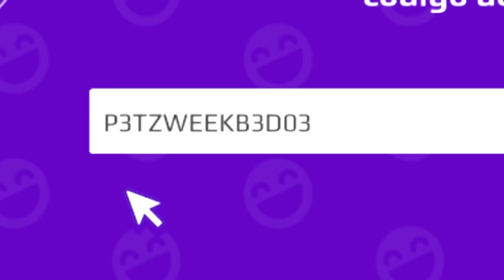¡DISPONIBLE EL ULTIMO CODIGO!😱SECRETO GRATIS DE LA NUEVA ACTUALIZACION DE PK XD!!!😨¿ES REAL?❤️kaleta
► ¡NUEVO VÍDEO DE PK XD!🎃😱

►contenido 100% original y subido por KALETA si lo ves en otro canal es una copia uwu
SIEMPRE SIGUE TUS SUEÑOS... ❤️🎃